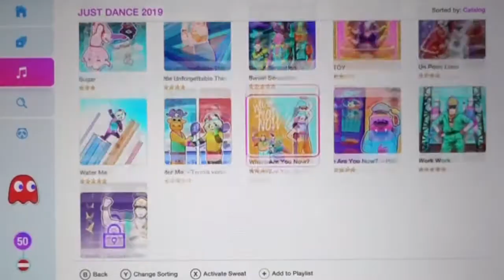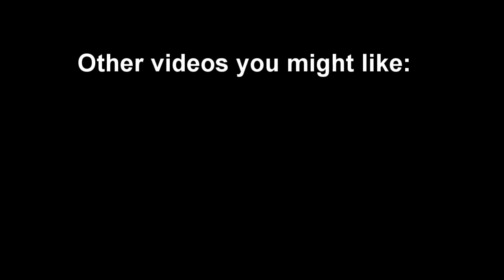Perfect Games for Lockdown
As my country went into a lockdown again this month, here are my favourite games to play during lockdown. Games allow us to connect with our friends during quarantine and makes us feel safe in many ways.

00:24: The Longing (Switch, PC)
01:30: Katana Zero (Nintendo Switch, Xbox One, PC)
02:15: Tearaway (PS Vita)
03:00: New Pokemon Snap (Nintendo Switch)
03:38: Just Dance (Nintendo Switch)
04:28: Among Us (PC, Switch, Playstation 4 and 5, Xbox one,..)
04:57: Gartic Phone (Browser Game)
05:28: Stardew Valley (PC, Switch, Xbox, Playstation, PS Vita)
06:01: RuneScape 3 (RS3) and Oldschool RuneScape (OSRS) for PC
06:43: Animal Crossing New Horizons (Switch)